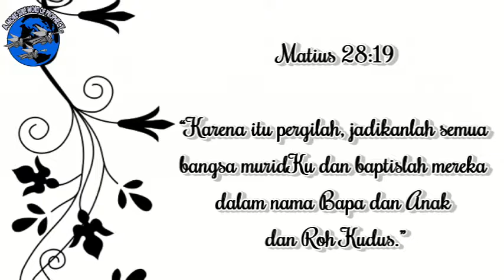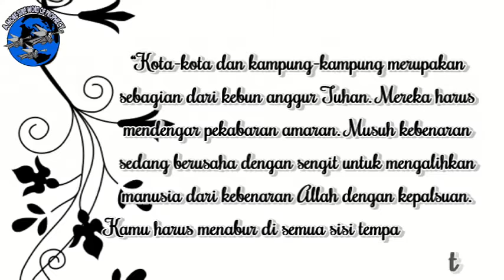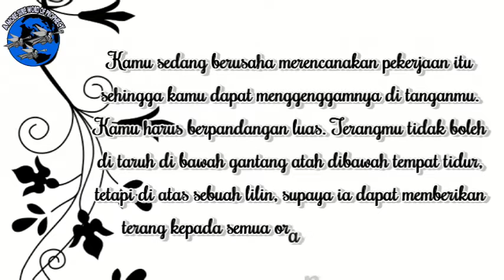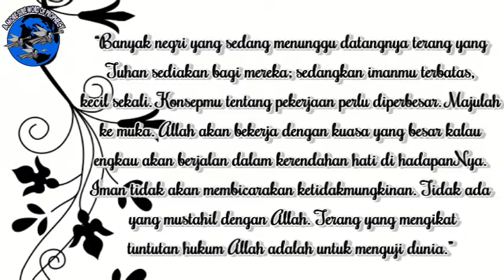(e-Devotional) Ladang ialah Dunia - Maranatha